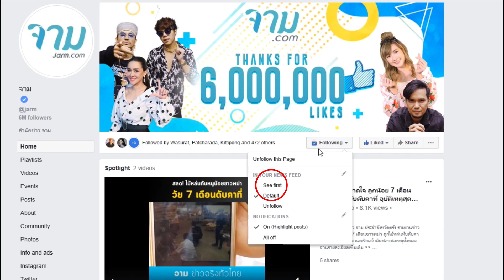ส่องชีวิตล่าสุด โก้ อดีตสามี ศิริพร ถอยปอร์เช่คันใหม่ อยู่กับลูกบุญธรรม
จากการแยกกันอยู่อย่างเป็นทางการ ระหว่าง แม่นาง ศิริพร อำไพพงษ์ กับ โก้ อดีตสามี ที่มีประเด็นเรื่อง ลูกบุญธรรม ที่เหมือนจะมีซัมติงกับ คุณโก้ ซึ่งตอนนี้ เพจดังเผยชีวิตล่าสุดของโก้ กับลูกบุญธรรมแล้วจ้า

อ่านรายระเอียดเพิ่มเติม